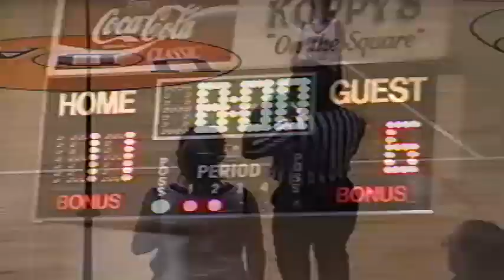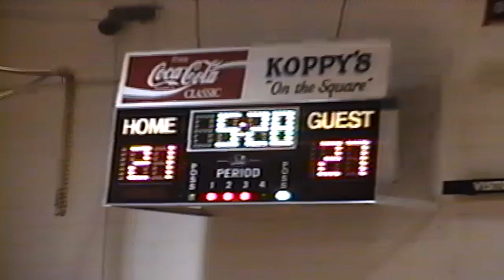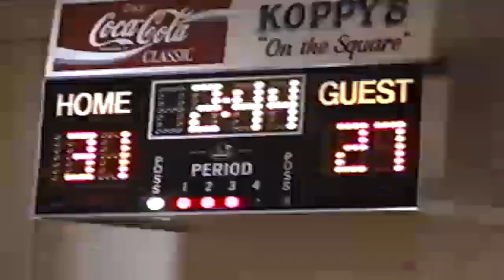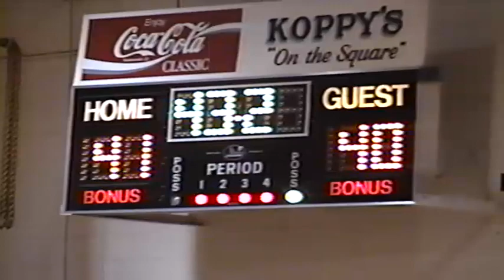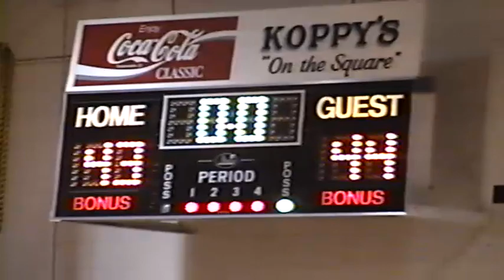Girls Basketball (94-95) - UDA vs Williams Valley